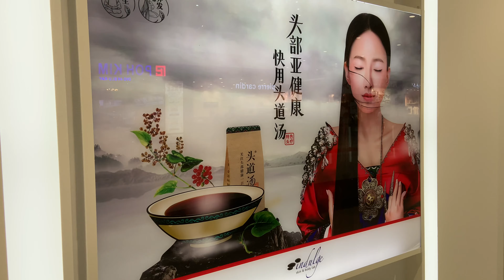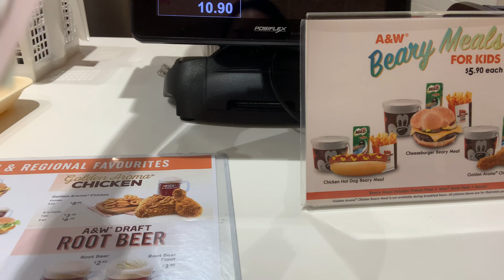Meridian Massage | TCM | A&W Mukbang || by Carmz V | vlog 12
Indulge Skin & Body Lab using both western and Traditional Chinese Medicine (TCM). Massage improves blood and lymph circulation to aid in detoxification whilst relieving aches, pain, and stiffness in deep muscle tissue and joints.